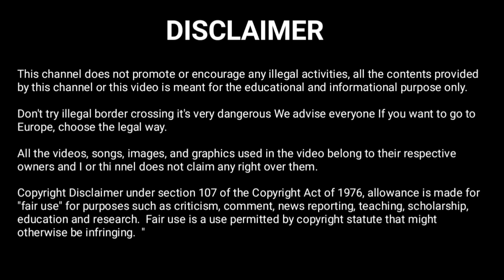Europe Aane Se Phele Ye 4 Kaam Zaroor Seekh K Aana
instagram BuraQPakistani